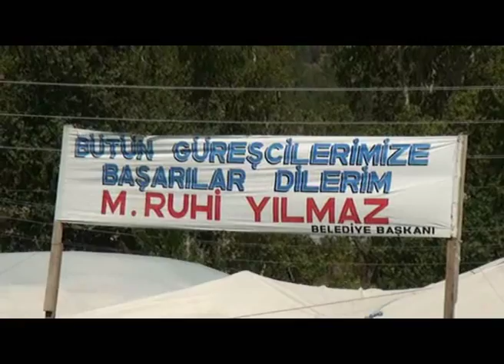Dursunbey 74. Yağlı Güreşleri 2.Bölüm